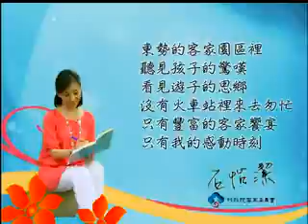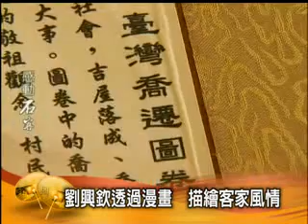感動石客 9月13日